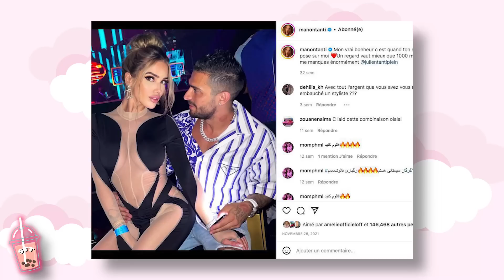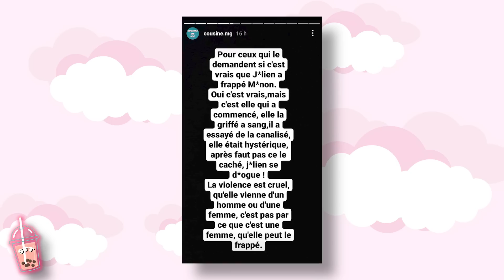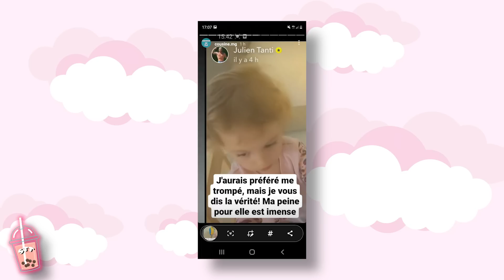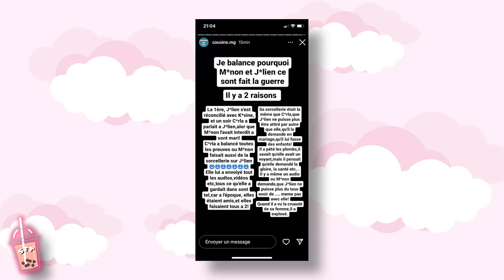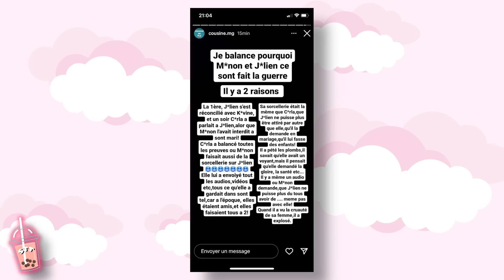MANON TANTI : Sorcellerie AVEC Carla Moreau ? Séparation avec Julien, Plainte et Violence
MANON TANTI : Sorcellerie Carla, Séparation avec Julien, Plainte

🌸 Plan de la vidéo :
Introduction : 00:00
Manon sort du silence : 01:13
Sorcellerie avec Carla : 14:25
Plainte : 15:38
Conclusion : 17:59

🌸 COPYRIGHTS & MATÉRIAUX UTILISÉS :
✨ Idée de la vidéo & écriture : Rudy Koeppel
✨ Tournage : Rudy Koeppel
✨ Montage : Rudy Koeppel
✨ Caméra utilisée : Canon G7X Mark II
✨ Éclairages : Neewer Soft Box
✨ Introduction & Outro : Rudy Koeppel
✨ Logiciel de montage : Adobe Première Pro CC 2020
✨ Miniature : Adobe Photosphop CC 2019, Snapseed, Facetune 2